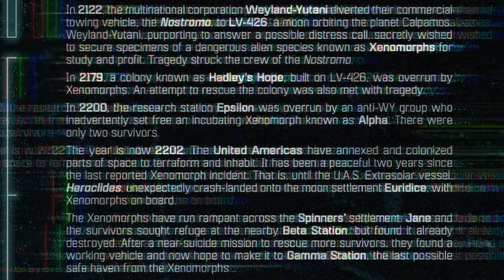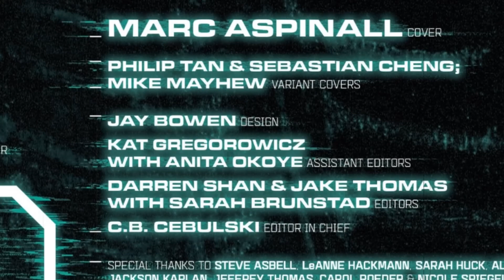Marvel | Alien | Issue #11 | Audio Comic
(feel free to help a bro out)
Now in an infested mine, searching for survivors from Beta Station, our group has to fight their way out and try to get to Gamma Station before it's too late.

0:00 Intro
0:36 Issue Start
9:06 Outro/Patreon